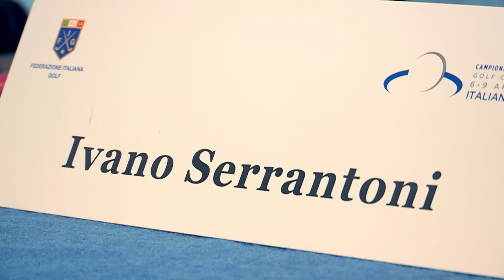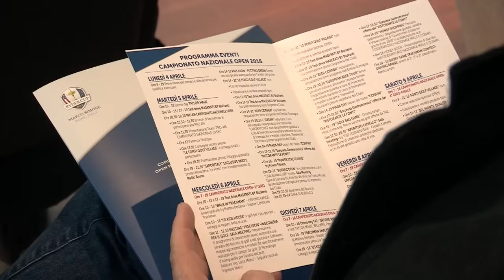Golf, presentazione Italian Pro Tour 2016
La presentazione dell’Italian Pro Tour 2016 presso il Palazzo di Varignana Resort & Spa a Castel San Pietro Terme (Bologna). Quest'anno andranno in scena 11 tornei che porteranno in Italia il grande golf a partire dal Campionato Nazionale Open, la competizione più longeva della Federazione Italiana Golf, in programma sul percorso bolognese del Golf Club Le Fonti dal 6 al 9 aprile.